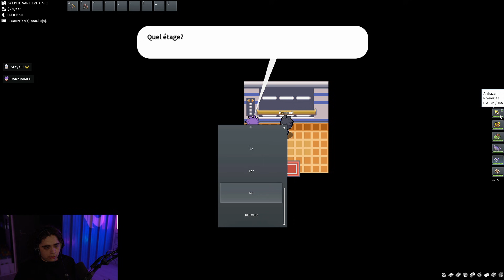LA TEAM ROCKET EST PARTOUT SUR POKEMMO SUR LA KTV #4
Quatrième épisode de PokeMMO, un Pokemon en multi & en duo, les duos sont: Kamel & Stayzi, Zongo & Bibi, Kotei & Marou, Riip & Soso où le but est de battre la ligue en duo (les 2 doivent finir) puis il y a à la fin un tournoi 2v2 inter KTV